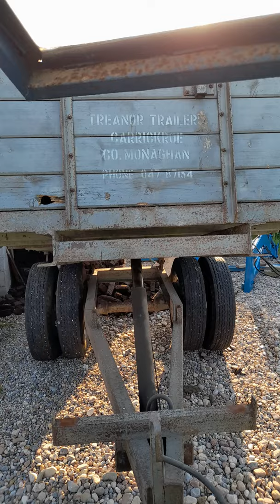vintage trailer unloading turf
vintage trailer